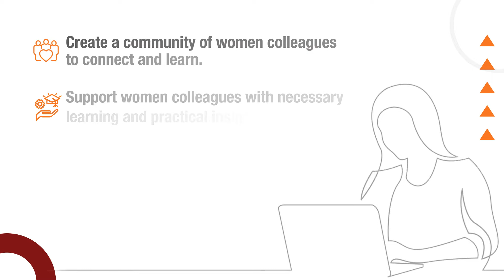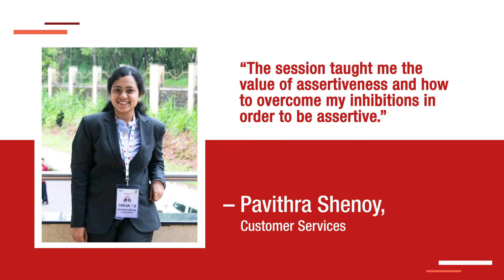FGILI - SHE Leads Initiative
SHE Leads – an initiative aimed to empower the women employees to establish a culture of uplifting each other, encouraging cross-functional learning, and building an ‘outside-in’ perspective.

On this International Women's Day, let's BreakTheBias and secure their professional growth by investing in training, mentoring, equality initiatives, and promotions to champion HER.